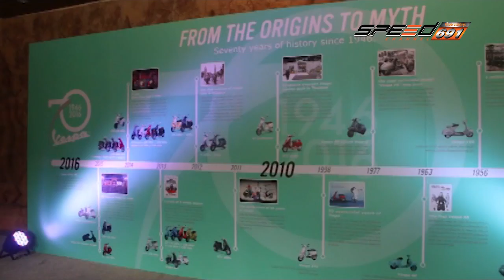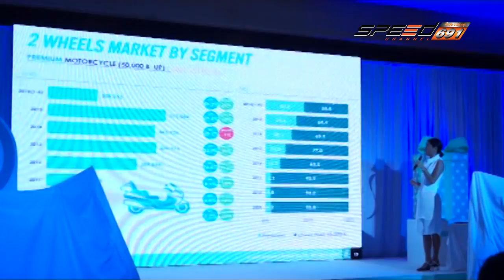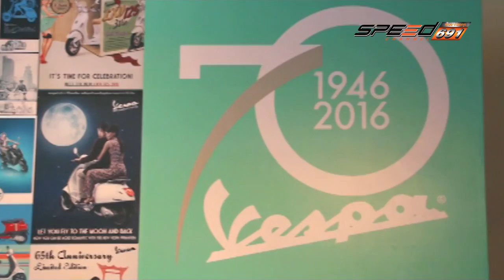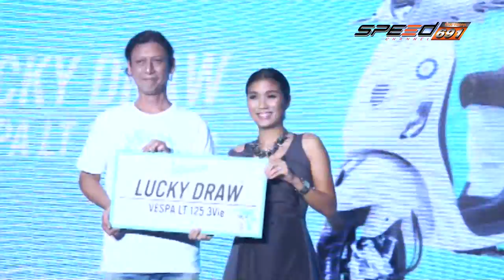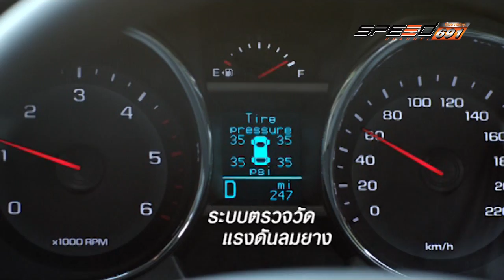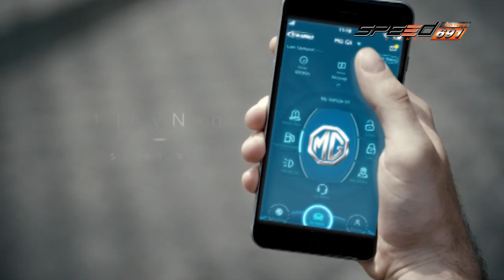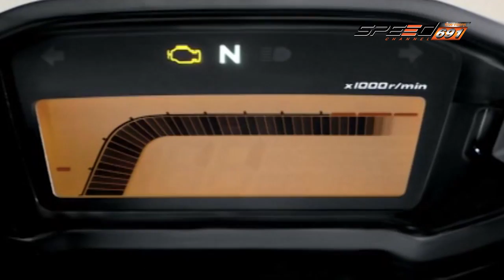SPEED ZAA 26 06 2016 (3/4)